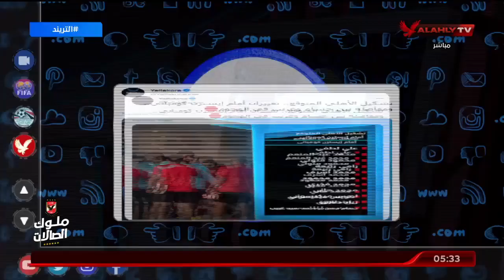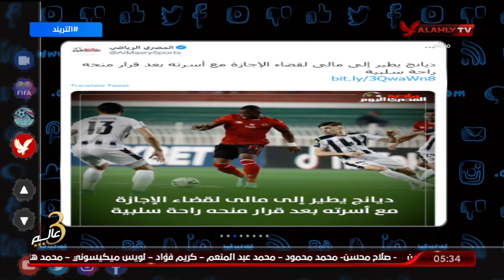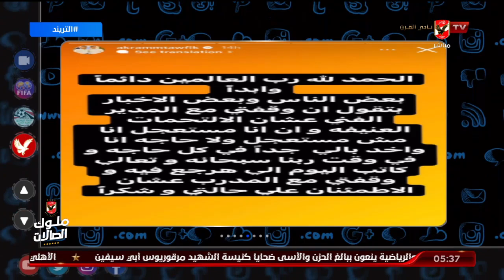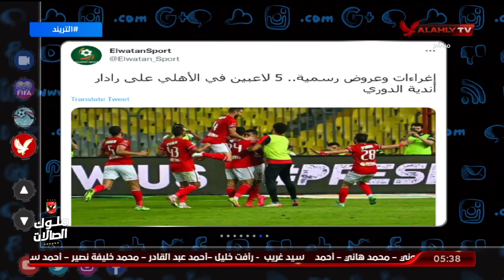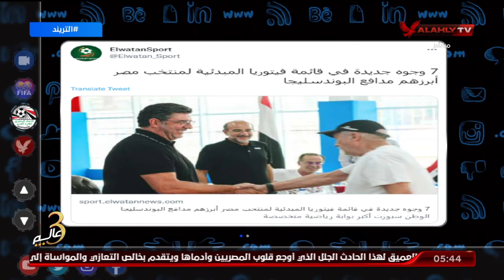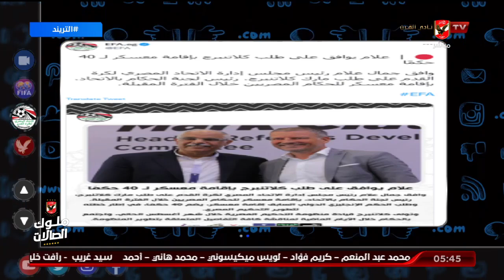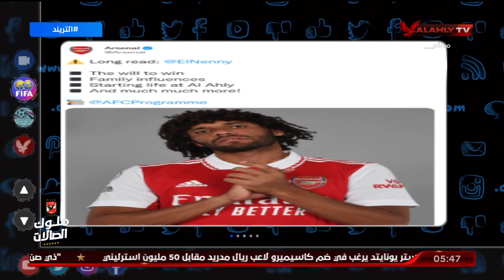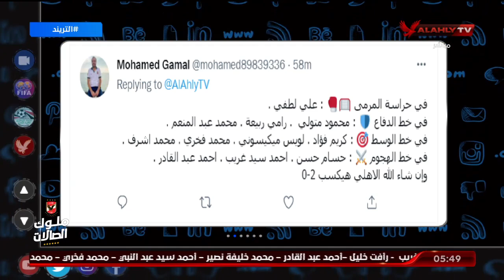حلقة التريند مع محمد سعيد | 17 - 8 - 2022